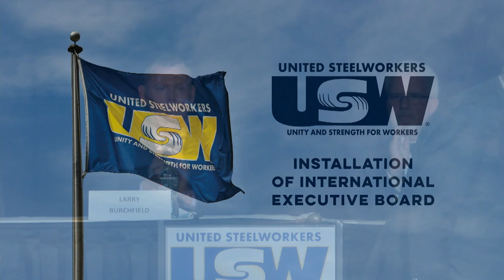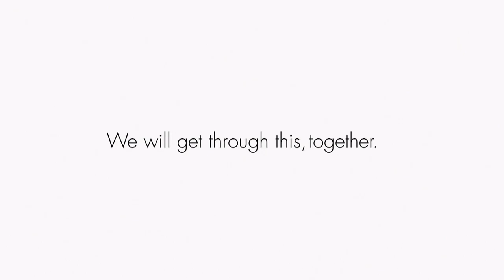2022 USW Installation of Officers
Live from Pittsburgh, the leaders of our International union take the oath of office, ushering in a new era for our great union.